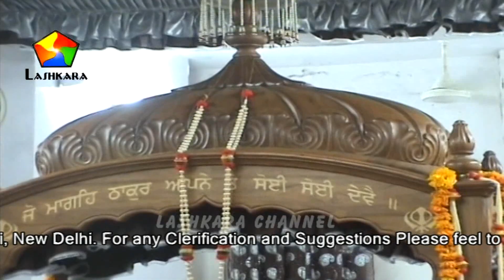Bhai Mehtaab Singh Ji II Meri Sejadiye Aadamber Baneya II 9868019033 II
Live Recording of (SGGS Ang 459, Raag Aasaa, Fifth Mehl) Meri Sejadiye Aadamber Baneya (My bed is adorned in splendor) Shabad Sung by Bhai Mehtaab Singh Ji Amritsar Wale on Kirtan Darbar was held on Dated 5th July 2010 at Gurdwara Sri Guru Singh Sabha, Vikas Kunj, Vikas Puri, New Delhi All rights Reserved with Ragga Music (India) 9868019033.